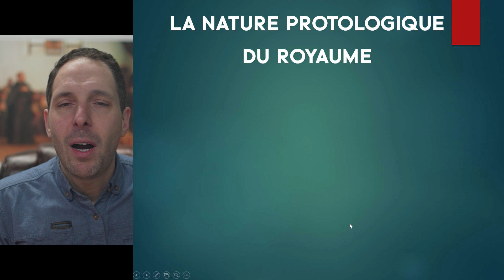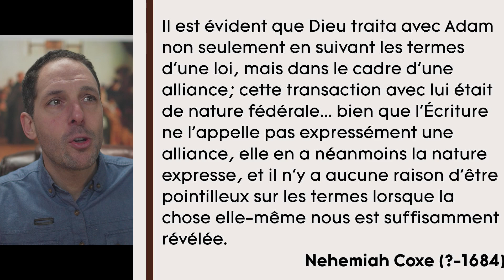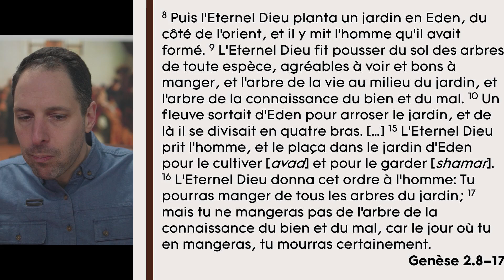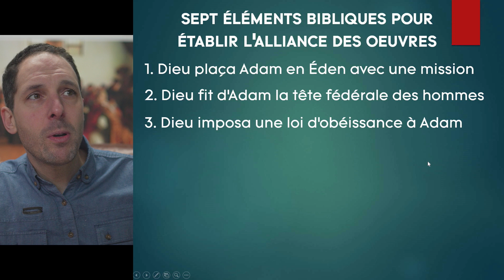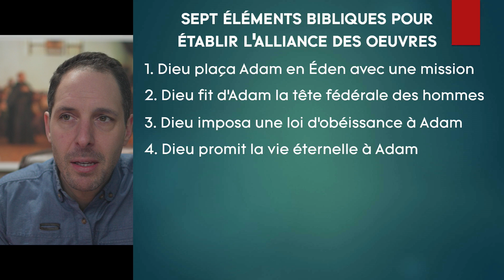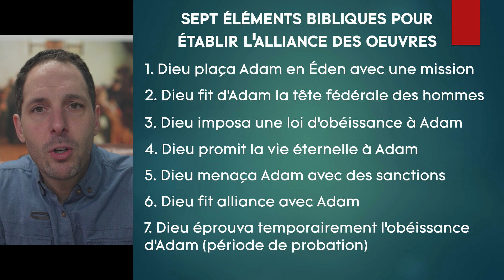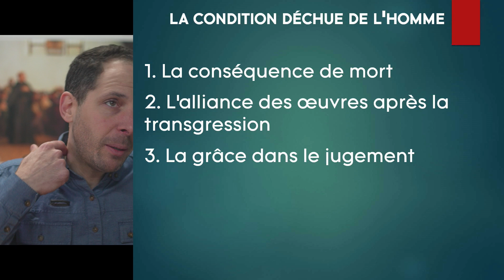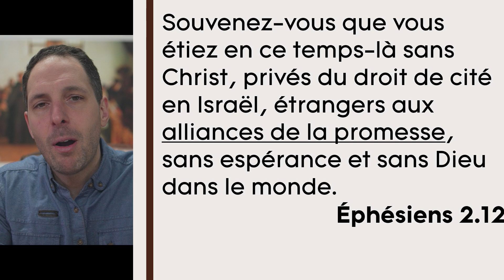2. L'alliance des oeuvres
➡️ DESCRIPTION: Dans cette session nous examinerons l'alliance des oeuvres qui est parfois appelés l'alliance de la création ou l'alliance adamique.
Après avoir expliqué la notion protologique du royaume de Dieu, nous examinerons trois points:

1. La condition alliancielle de l’homme
2. Les preuves d’une alliance des œuvres
3. La condition déchue de l’homme

Tout notre contenu est disponible en balado et en téléchargement MP3